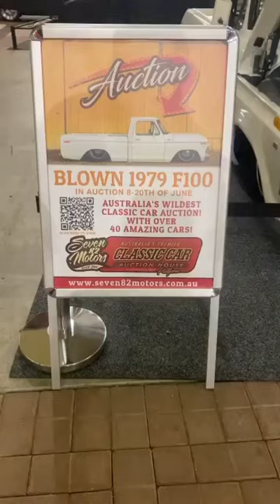CRAZY SLAMMED AND BOOSTED FORD F100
Check out this sweet Ford F100 build, what a masterpiece.